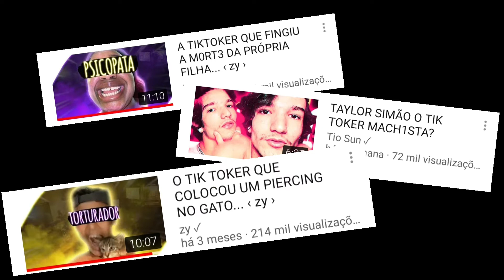O TIK TOK VAI SER BANIDO? (ToonVlog)